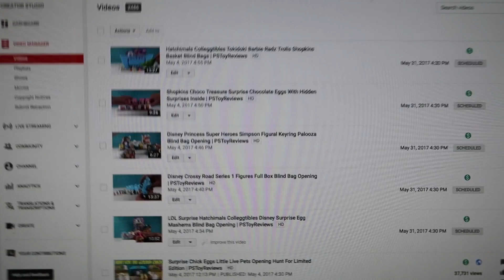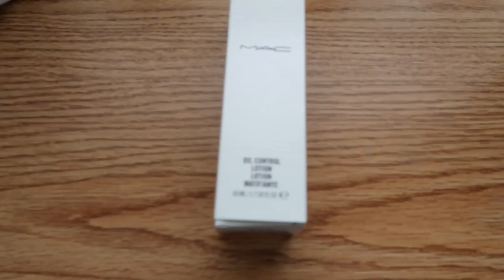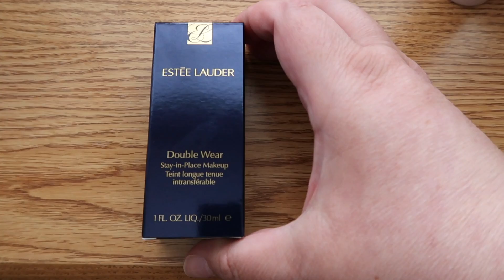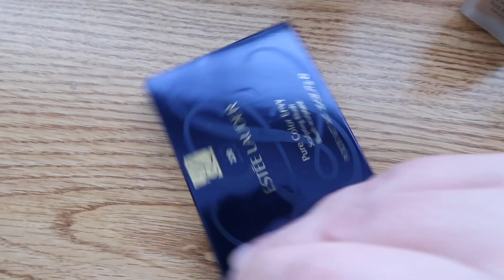Let's Chat, Makeup Haul & Ella Makes An Appearance Vlog | PaulAndShannonsLife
Today we spend some time chatting, I show you my super short new haircut and share my makeup haul from the mall.  If you have any questions please leave them in the comments.